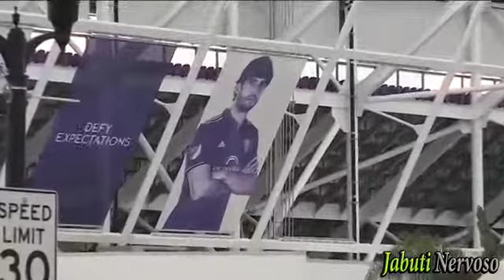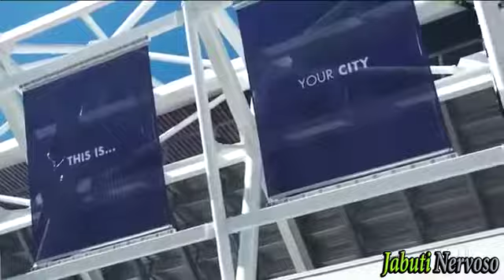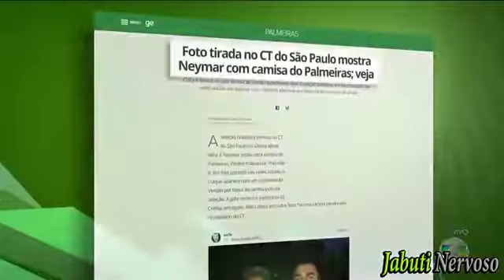Esporte Espetacular Kaká e Marta são camisa 10 e sensação no Orlando City